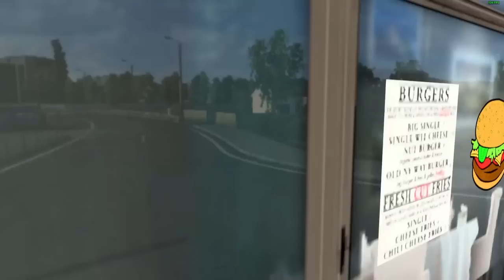PİKNİĞE GİDERKEN BÜYÜK KAZA !!! VOLKSWAGEN CADDY ETS 2 MOD [ Logitech G29 ]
Mod linkleri YouTube kuralları yüzünden kaldırılmıştır. YouTube linkleri dolandırıcılık olarak algılayıp videoyu siliyor.

►HAKKIMDA :
Hepiniz Hoşgeldiniz !
►Sistem :

İşlemci : AMD Ryzen 5 5600X 3.7-4.6 GHz 6 Çekirdek 7nm AM4 İşlemci
Anakart : MSI B550M-A PRO AMD AM4 mATX Anakart
Ekran Kartı : MSI GeForce RTX 3070 GAMING X TRIO 8GB 256 Bit Ekran Kartı
RAM : Corsair Vengeance RGB Pro 32 GB (2x16GB) DDR4 3600MHz
SSD : XPG SPECTRIX S40G RGB 512 GB M.2 SSD 3500/2400 MBs
HDD : Seagate Barracuda 2TB 256MB 7200 RPM 3.5'' HDD
Güç Kaynağı : Phanteks AMP 750 80+ Gold Tam Modüler Güç Kaynağı
Soğutucu : Cooler Master MasterLiquid ML120L V2 RGB Sıvı Soğutucu
Monitör : AOC C24G1 24'' 1ms 144Hz FreeSync FHD Curved Oyuncu Monitörü
Mouse : SteelSeries Rival 110
Kulaklık : GamePower Luna
Direksiyon : Logitech G29
Koltuk : Xdrive Sancak Profesyonel Oyuncu Koltuğu